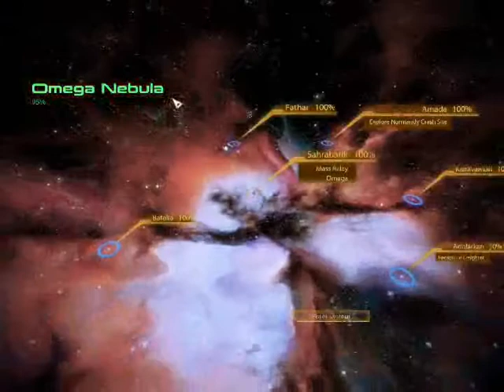Let's Play Mass Effect 2 Part 166: Messin With the Blue Suns Pt.1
Shepard and Team DLC begin a crusade to mess with Blue Sun's operations all over the Galaxy. Go Get'em!